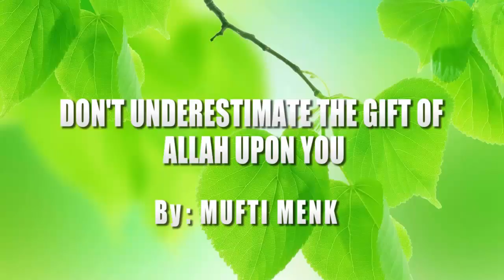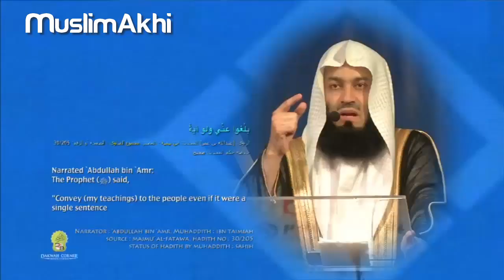Dont Underestimate the Gift of Allah Upon You | Mufti Menk